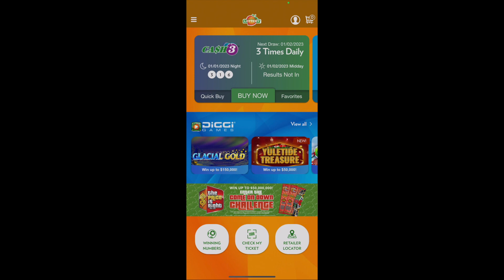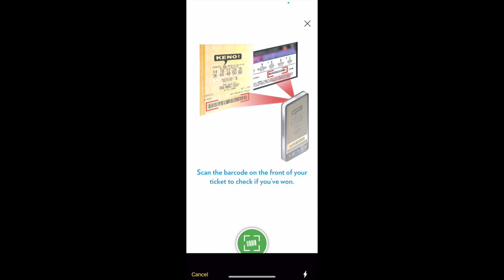LUCKY MONEY MARATHON 177